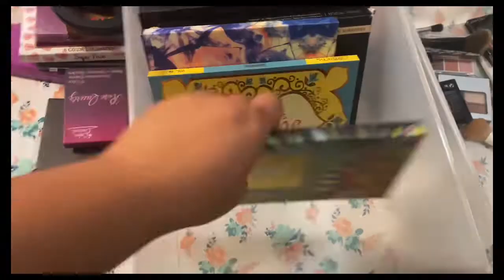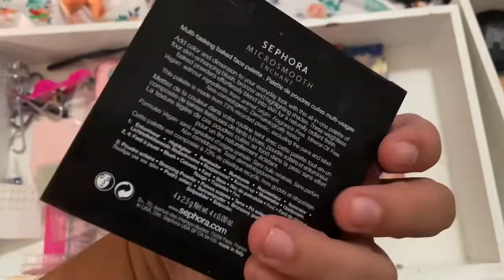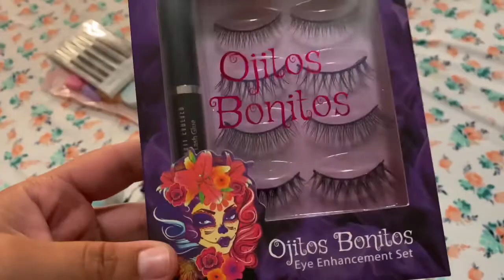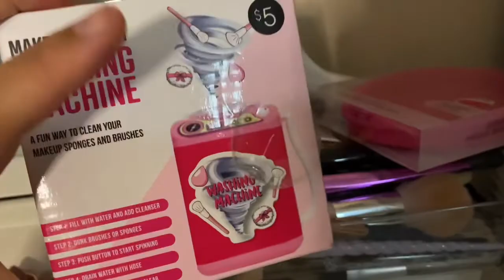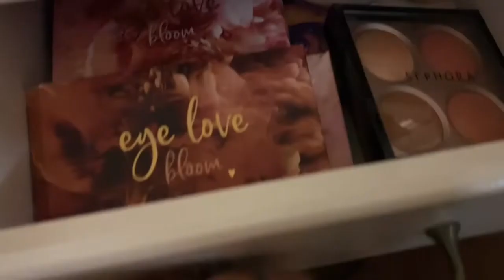Cleaning and organizing my room|Clean with me|Before and after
Clean and organize my room with me Cleaning organizing getting rid of makeup Before and after Cleaning my room 2022